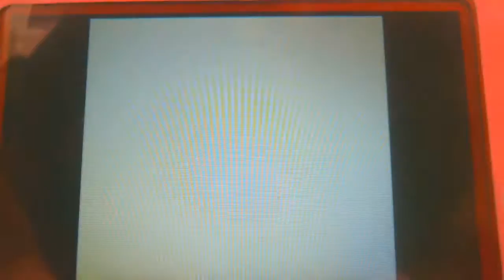Wario Land: Super Mario Land 3---Rice Beach courses 1, 2, & 3